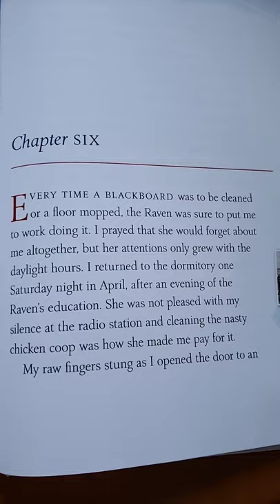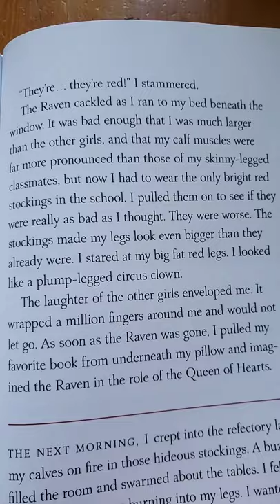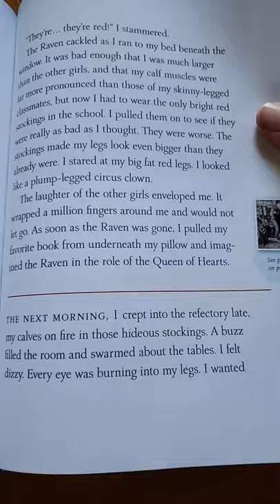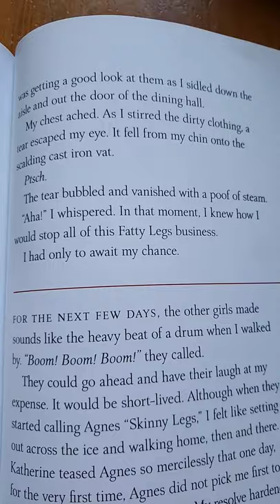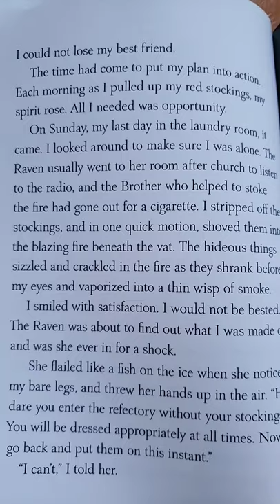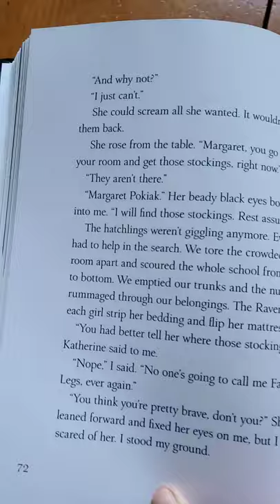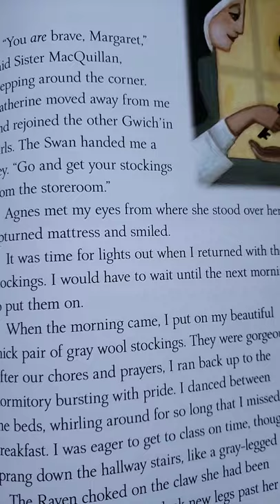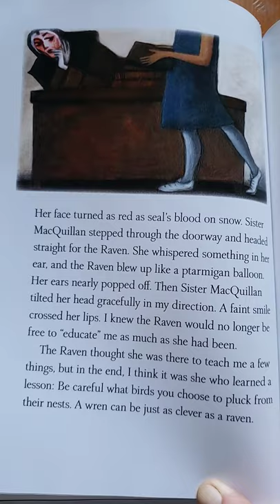Chapter 6 of Fatty Legs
Listening / reading comprehension